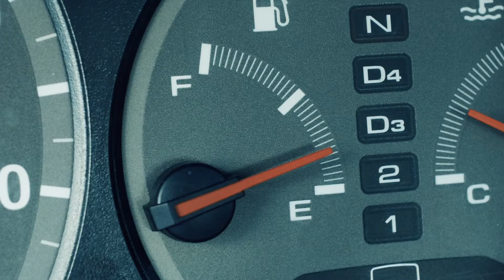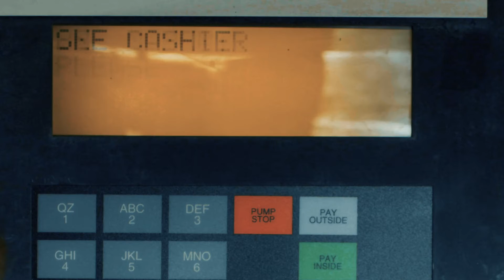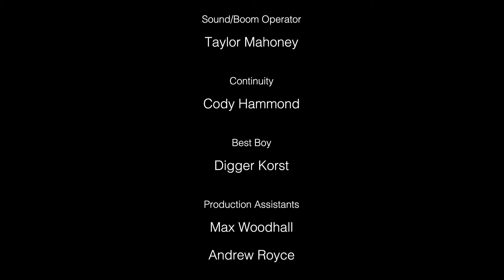"Rush"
A nervous boyfriend must arrive at his girlfriend's house on time to meet her parents, but time-consuming obstacles interfere with his time-sensitive goal.